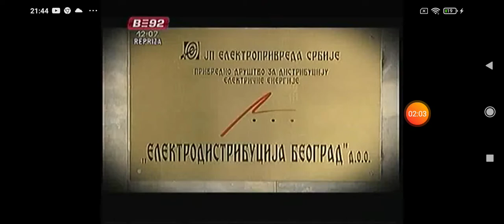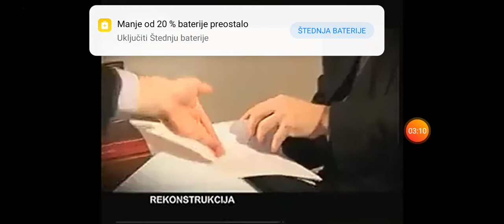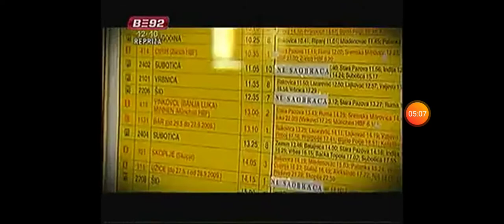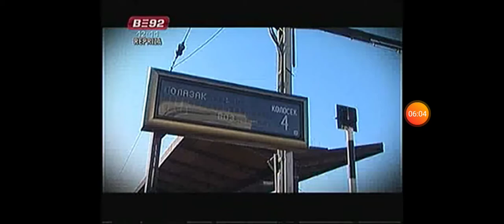Reakcija - Javna preduzeća - 25.01.2010.